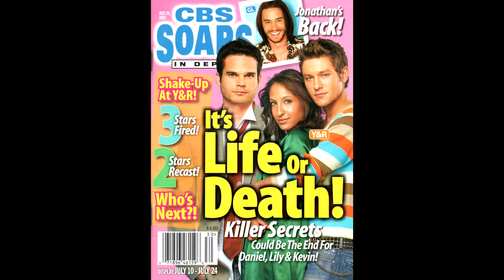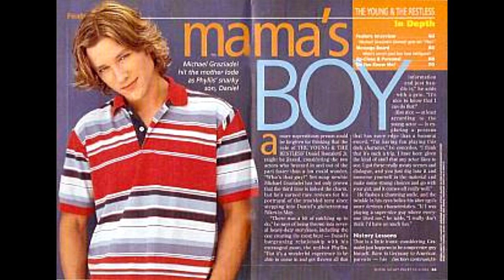"Young and the Restless Fanatic" - Michael Graziadei as Daniel Romalotti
Daniel Romalotti was a prominent character on "The Young and the Restless" from 2004 to 2016. Michael Graziadei helped make the character immensely popular in that time. This has been a ReddNSlymmProduction